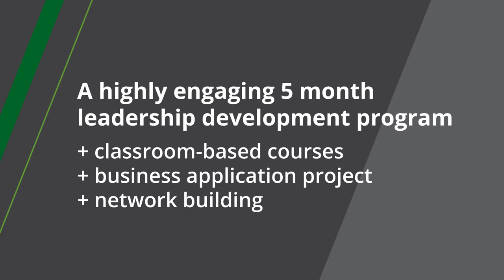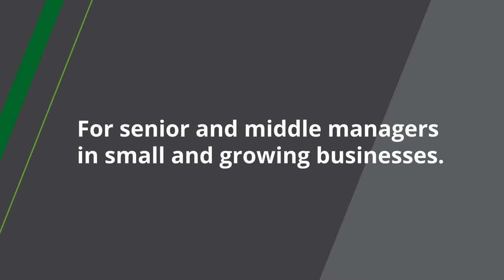Amani Leadership For Growth Program